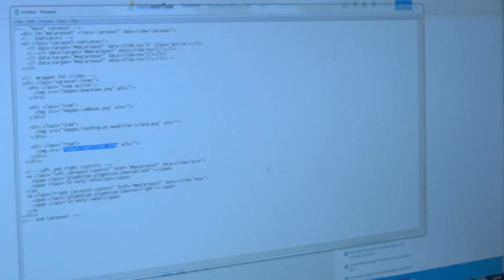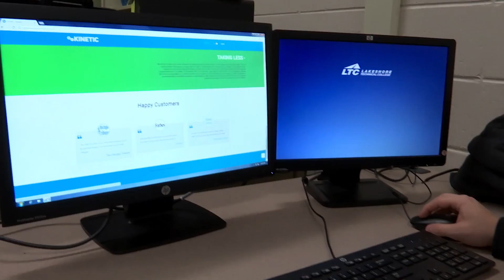IT - Web & Sofware Developer • Nathan's Story